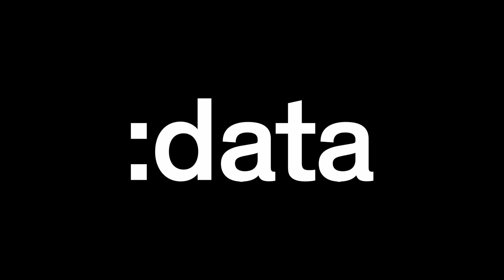Data Moscow - Aug 15, 2020 | Official Aftermovie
Aftermovie from Data in Moscow (August 15, 2020) featuring Enei, Thematic, Subwave, Traffic, Zebra, Soulmate, Gutta.

Music: Enei - Sinking [Critical Music], Nami - Correr [Data Music]